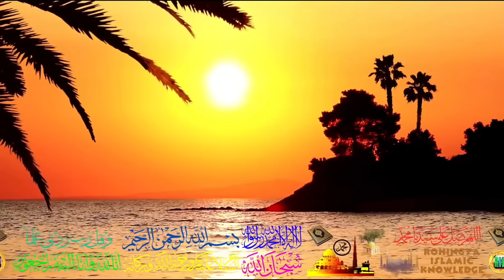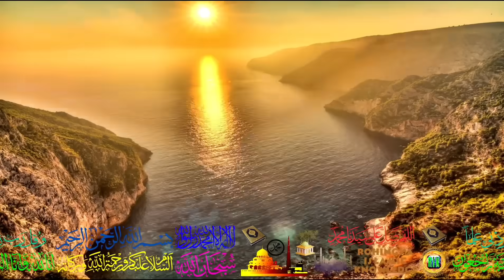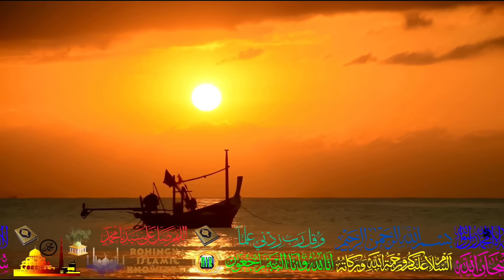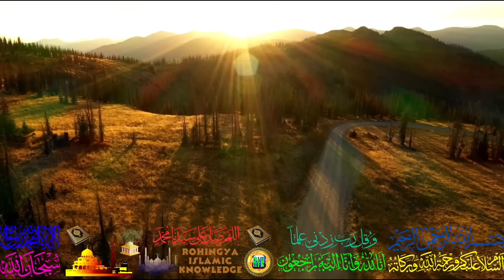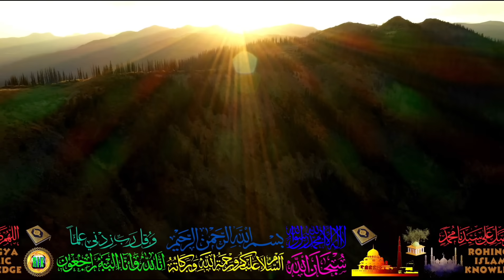03/10/2023 Latest Updates From Arakan Army Moog Aur Arakan Rohingya Mozulom Tonight Special news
As salaamalaikum
As you all know the Inhuman and barbaric violations happening against the Rohingya Muslim community in Arkan. Rohingyas are deprived of even very basic rights such as education.
Motive of Rohingya Islamic knowledge to podcast the latest news coming from the Rohingya camps and back home in Arkan.
Discussion talks with some knowledgeable personalities in Rohingya community all over the world.
Motivational lectures from Quraan and Hadees.  We also try to help the people in emergencies especially for medical treatment and other basic needs such as food and rent for vulnerable families.
We also do reactions videos.
Please click the join button and get updates.
Please support Rohingya Islamic knowledge channel by giving us your
Please join with Rohingya Islamic Knowledge